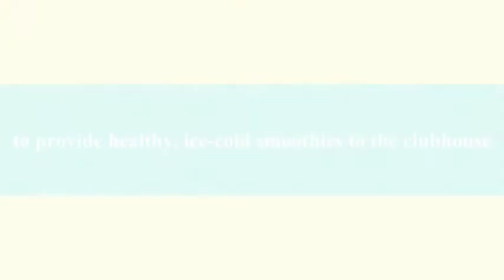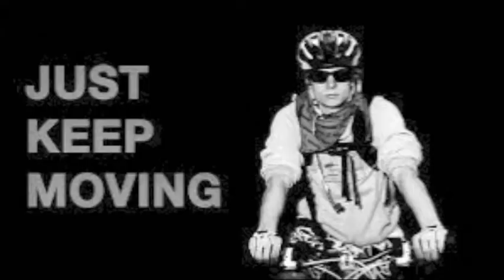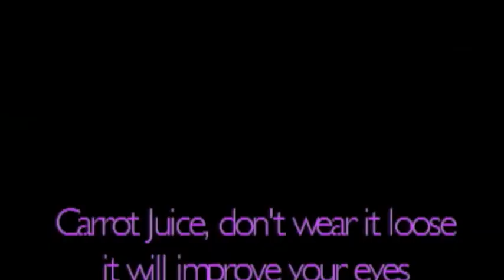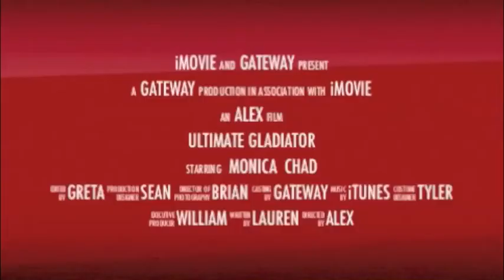WGHN Broadcast August 15, 2013